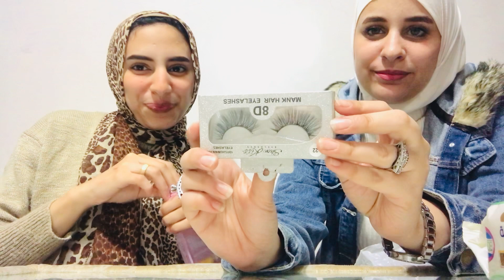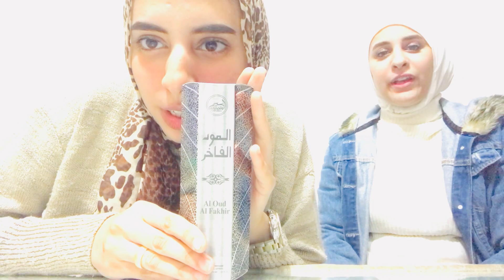نزلنا اشترينا شويه حاجات لزوم الفرح ❤️ عندنا فرحح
يوميات نورين و هيام